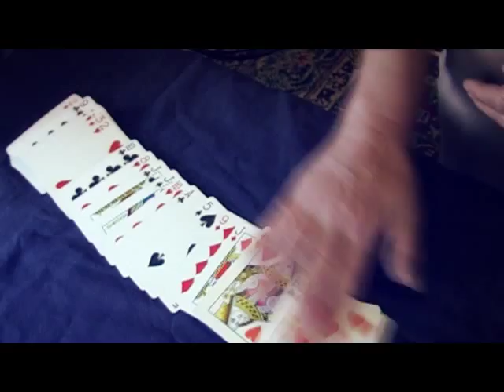Conversation with Jonathan Chase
Jonathan Chase discusses his Autism diagnosis, developing social skills through the art of magic, and the theory behind his Breaking Out of the Bubble presentation.

Jonathan is a mentor, advocate, and professional speaker.

This video was produced by the Oregon Technical Assistance Corporation (OTAC), you can learn more about OTAC